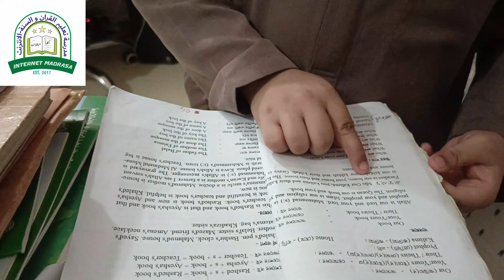ইন্টারনেট অফলাইন মাদ্রাসার ক্লাস-২ এর বাচ্চার ইংরেজি রিডিং পড়া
ইন্টারনেট অফলাইন মাদ্রাসার ক্লাস-২ এর বাচ্চার ইংরেজি রিডিং পড়া। আলহামদুলিল্লহা বাচ্চাগুলোকে এমনভাবে প্রশিক্ষন দেওয়া হয়েছে, যে কোন ইংরেজি বাক্য দ্রুত পড়তেও পারে আবার বাক্যগঠনও করতে পারে।